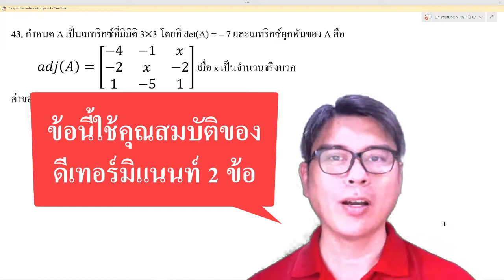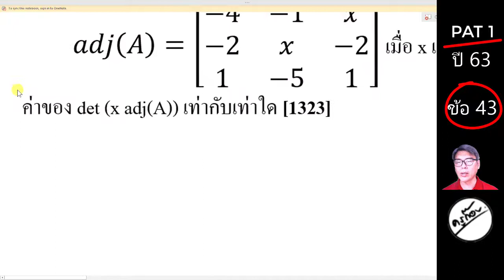PAT1 63 ข้อ43 (ครูก๊อบ)